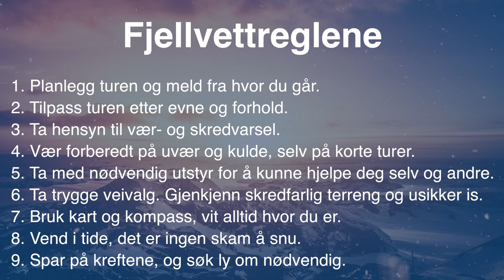Robert Mood, Surnadal Sparebanks Næringslivsdag 2019